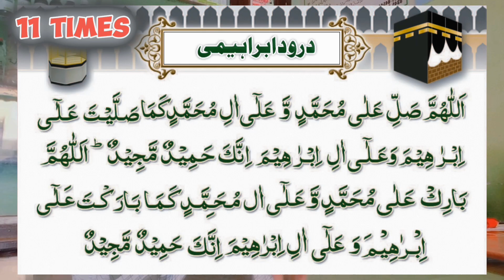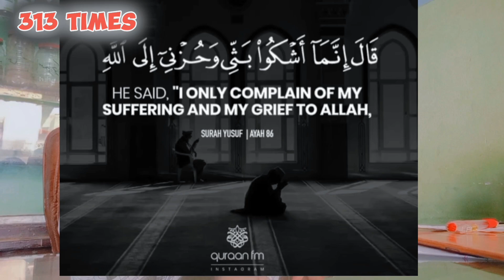Ab Rishhto ki Fiker Chor do☺️|Ye amal kro foran shadi ho jae gi|Molana Anees ur Rehman